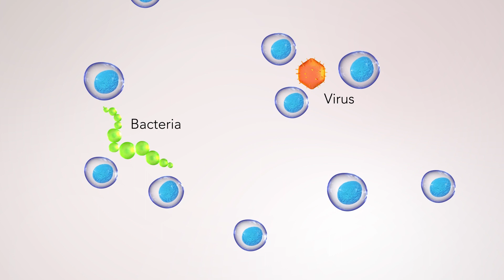Immunotherapy: A Promising New Childhood Cancer Treatment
Immunotherapy, which uses the body’s own immune system to target and destroy cancer cells, is now at the forefront as a promising new cancer treatment. With support from The Faris Foundation, Texas Children’s Cancer Center is beginning a clinical trial, HEROS 3.0, for children and young adults with recurrent sarcomas, a type of cancer of the muscle or bone.